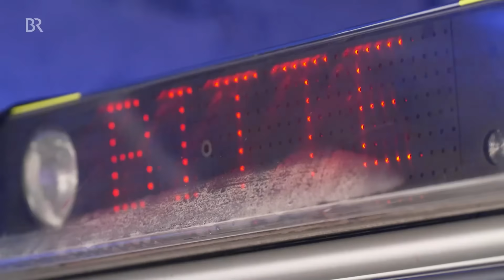Auto-Tuner gestaltet sich ein "Polizeiauto" und fährt damit auch auf der Straße | Abendschau | BR24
Ein Auto-Tuner aus dem Allgäu hat sich ein ganz besonderes Fahrzeug geschaffen: Sieht aus wie ein Polizeiauto, ist aber keins. Bei dem "Police"-Wagen hat der Mann aus Buchloe auf die Einhaltung der Regeln geachtet, wurde aber schon mehrmals von der echten Polizei aufgehalten.